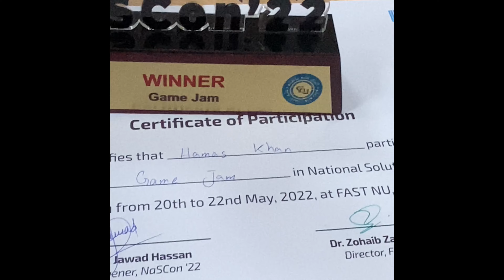Best Honda Cars Modified Islamabad || Car Show || Award Win? || Game Jam Fast Univerity Islamabad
This Video is a Vlog about Car shows 2022 and Nascon 2021 and Nascon 2022 here you can watch the android and computer games that we created for the submission competition and win first place and winner awards with some cash prizes also.

Here i am also attaching my office vlogs links and my new office setup vlogs links and other all of my routine you can watch here.
nascon2022,
nascon 2022,
fast university,
fast islamabad,
fast university islamabad admission 2022,
fast islamabad admission 2022,
fast university in islamabad,
fast university islamabad admission 2023,
islamabad universities,
national skills university islamabad,
best universities in islamabad,
private universities in islamabad,
top universities in islamabad,
list of universities in islamabad,
islamabad universities admission 2022,
honda civic reborn modified,
civic modified,
honda accord modified,
honda accord,
honda civic type r,
honda city,
honda crz,
honda civic for sale,
honda vezel,

Thank you all for your support and I love you a lot .😍 🥰